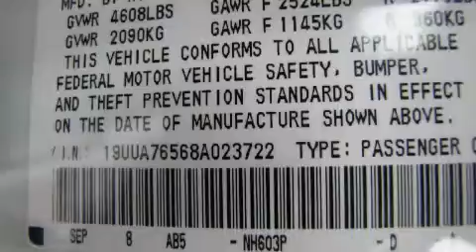2008 Acura TL Oklahoma City OK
Year: 2008
 Make: Acura
 Model: TL
 Engine: 3.5L V-6cyl
 Trans.: 5-Speed Automatic
 Exterior: White
 Miles: 32,149
 Interior: Gray

 2008 Acura TL Oklahoma City OK